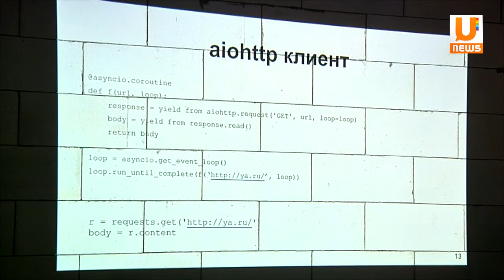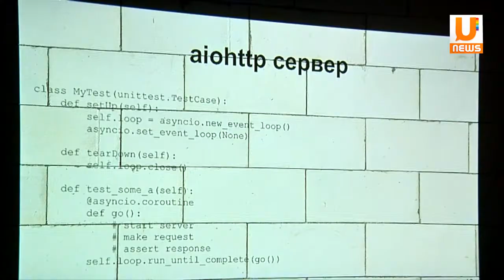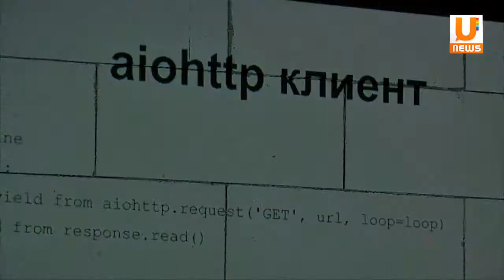U News Заработать деньги на создании собственного приложения очень просто, считают программисты